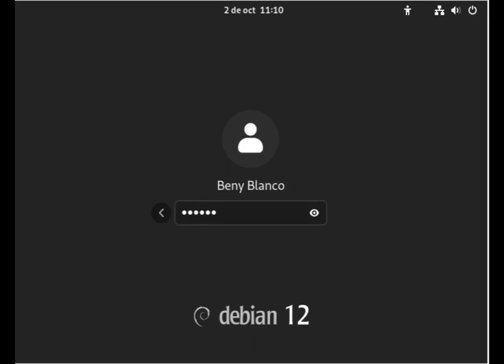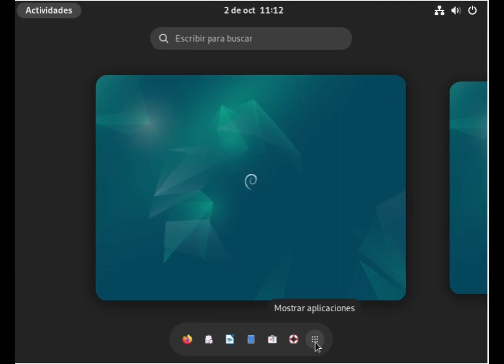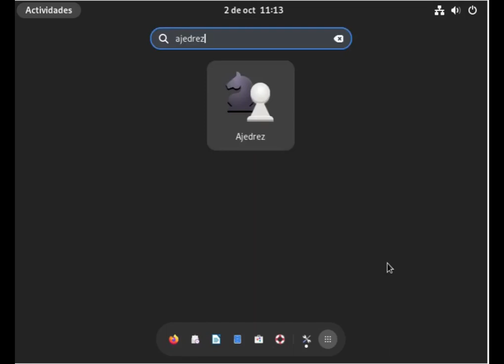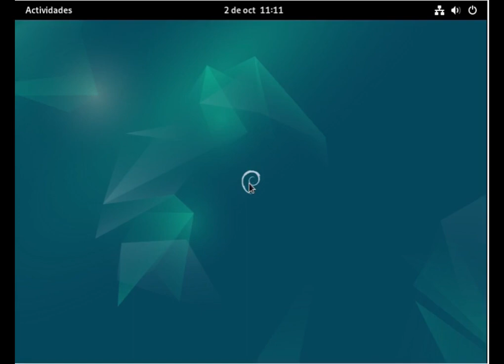CONOCE EL ESCRITORIO DE LINUX DEBIAN 12 BOOKWORM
Linux Debian 12

Linux Debian 12 es una versión del sistema operativo Linux basada en Debian, una de las distribuciones más populares y utilizadas en el mundo del software libre. Debian es conocida por su estabilidad, seguridad y su amplia comunidad de desarrolladores y usuarios.

APÓYAME!